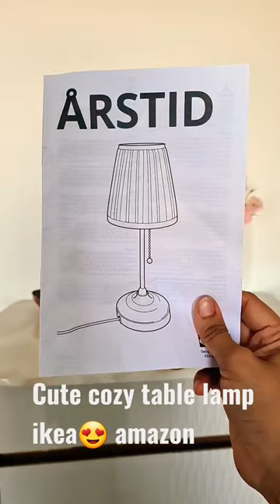Cute ikea table lamp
Hello all, recently I bought this cute ikea table lamp which looks cozy and nice.. It's really a nice and wise purchase.. So I thought of putting a shorts of it.. So that it will be useful to you also.. A must homedecor product from amazon in budget.. Give it a try.. Thanks and subscribe for more interesting videos 😊